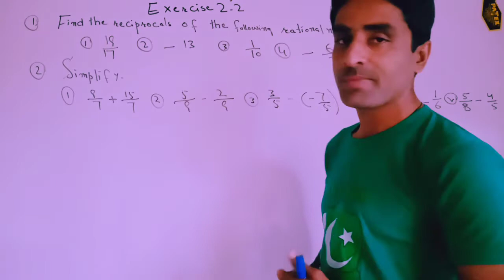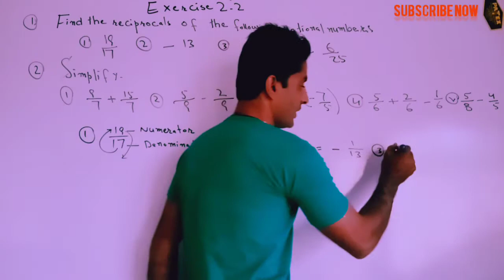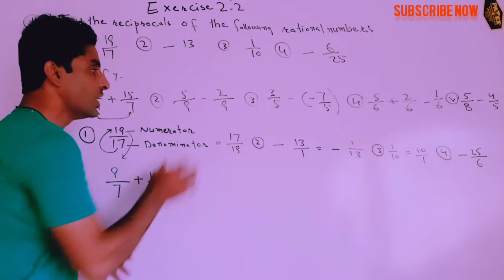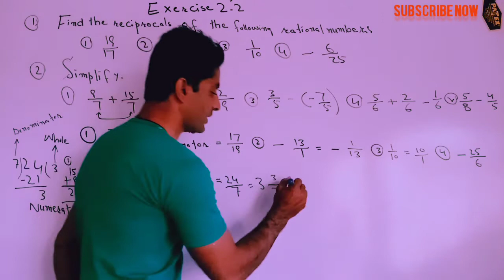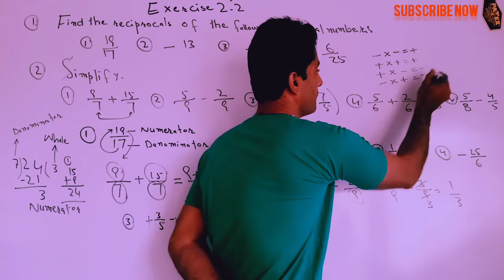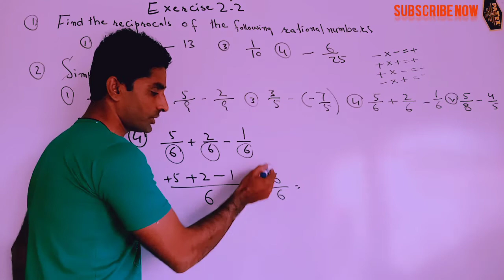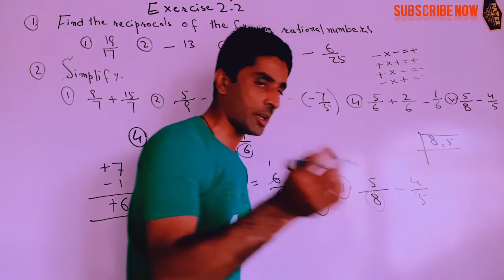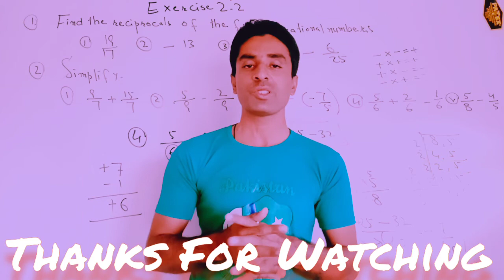Class Seven Mathematics Sindh Text Book Board || Unit2 ||Rational Numbers|| Exercise 2۰2 || Q.NO.1&2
Sindh Text Book Board Mathematics

Mathematics of Sindh Text Book Board

Mathematics of STBB

Seventh class Mathematics

Unit 2

Rational Numbers

Exercise 2.2

Find the reciprocals of the following rational Numbers.

1, 2, 3 ,4  Numers

Simplify

1, 2 ,3, 4,  5 Numbers

Previous videos

1) A' complement

2) B'

3) A' Intersection A

4) A union A'

5) B U B'

6) B intersection B'

Previous videos

Exercise 1.3

Question Number (A

Identify the disjoint sets and overlapping sets

Question Number (B

Identify the disjoint sets and overlapping sets in the following and write in the given column
(A)i ii iii iv v vi vii Numbers
(B)i ii iii iv v vi vii Numbers

Exercise 1.2

Find A-B and B-A Of the following sets

Question Number i ii iii iv

Exercise 1.2

Question Number (B)

Find intersection of the following sets.

Q. Numbers i ii iii iv v vi

Exercise 1.2

Question Number (A)

Find the union of the following sets.

i ii iii iv v vi Question Numbers

 Exercise 1.1

Put the sets in their appropriate column and write two other forms of each set.

i ii iii iv v vi Numbers

Write the following sets in Tabular form

i ii iii iv Numbers

Sets express in 3 Methods

 Tabular form

Descriptive form

How to solve  sets?

How to convert Tabular form into descriptive form?

How to convert descriptive form into tabular  form?

How to change Tabuar, descriptive sets into set builder form?

How To solve Class seven Mathematics

easily & Without

any difficulty?

or

Any Hesitation

our Mathematics?

 Mathematics?

So

Let'slearn

 Watch

my videos

comments

on my videos

relatives

our Mathematics?

So

let's learn

letzlearnWithIqbal

 Watch

my videos

comments

on my videos

your relatives ,

your wellwisher